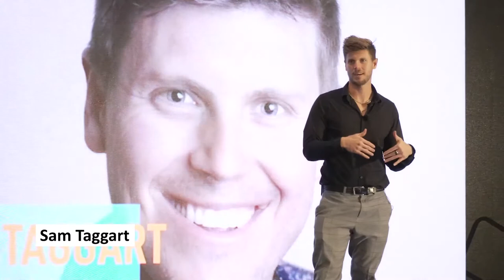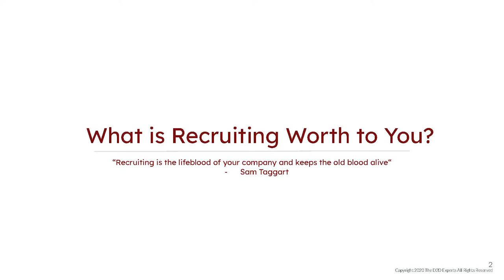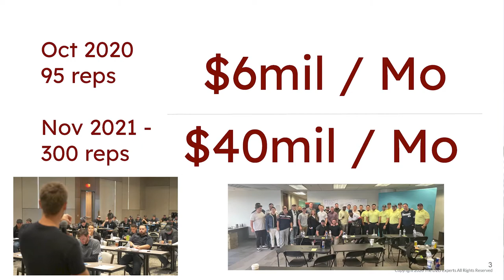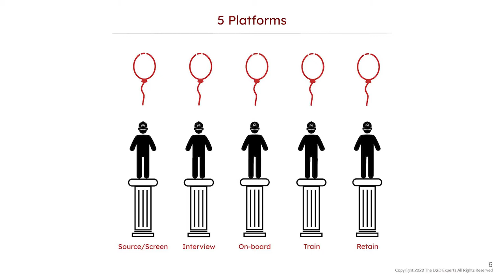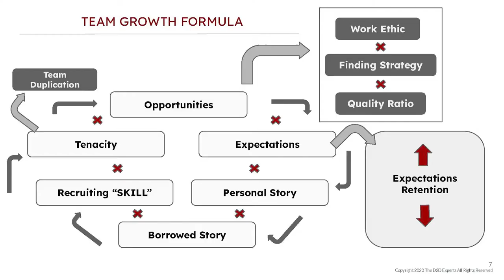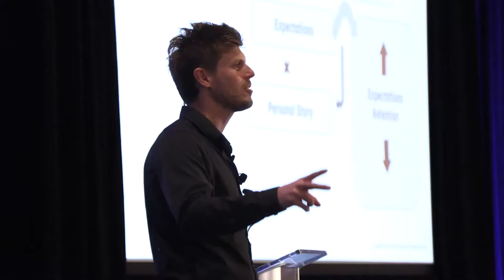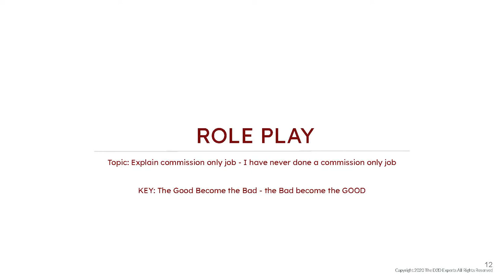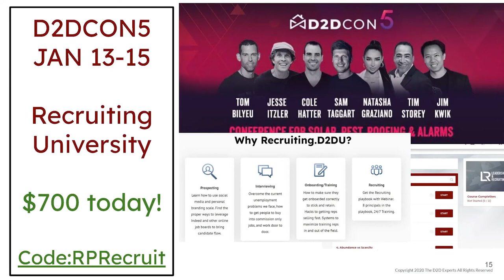Sam Taggart, D2DExperts Keynote | Roofing Process Conference 2021